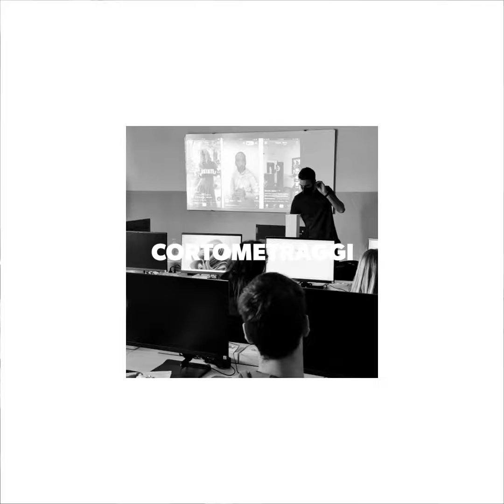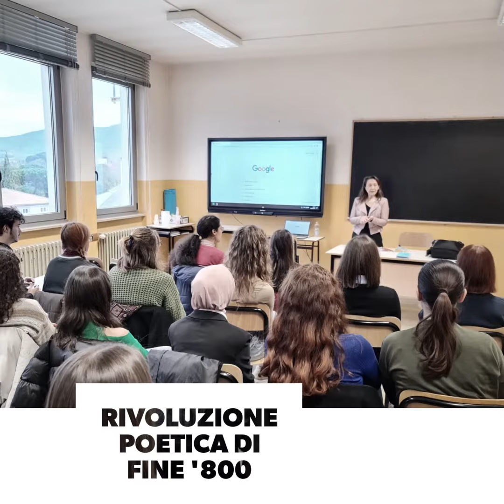unaltrascuola - Licei Slataper - 11-12-13 gennaio 2023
Questo video riassume i 3 giorni del progetto unaltrascuola tenutosi ai LICEI SLATAPER nelle tre giornate 11, 12, 13 gennaio 2023 presso il Polo Liceale di Gorizia.
Sono stati tre giorni ricchi di incontri e di proposte che hanno appassionato gli studenti creando un clima di condivisione con le istituzioni, le realtà e i professionisti presenti sul territorio.